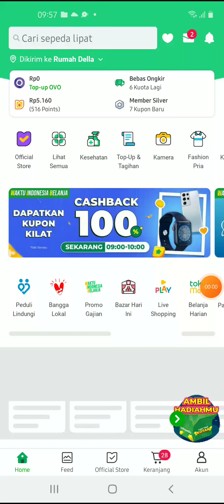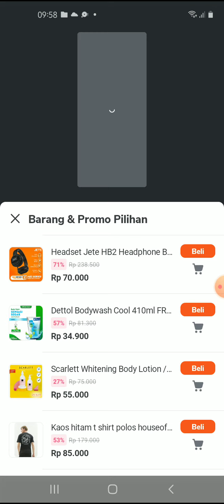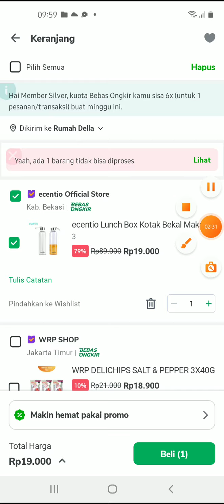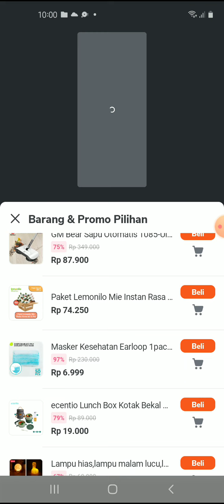Cara belanja di Live Tokopedia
langkah mudah untuk berbelanja barang di live aplikasi Tokopedia